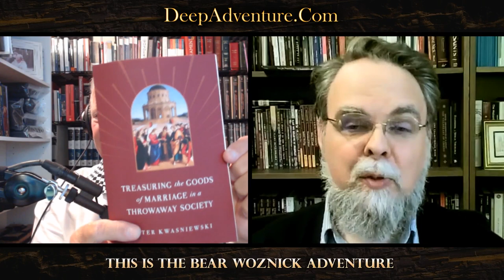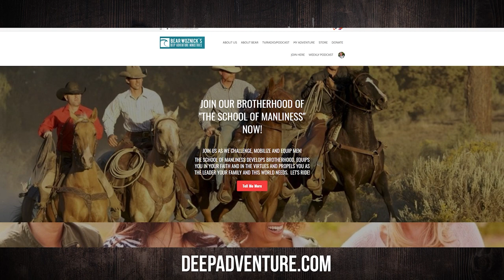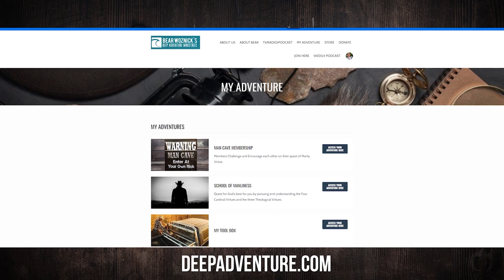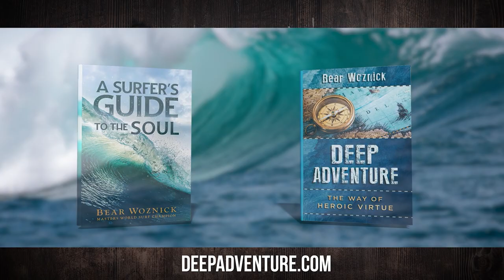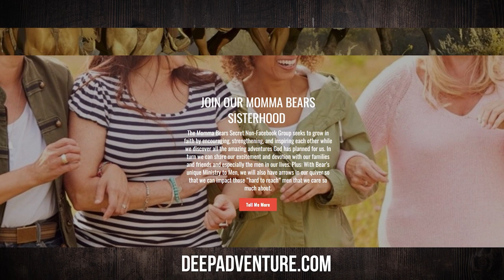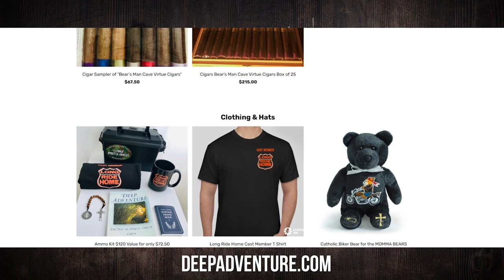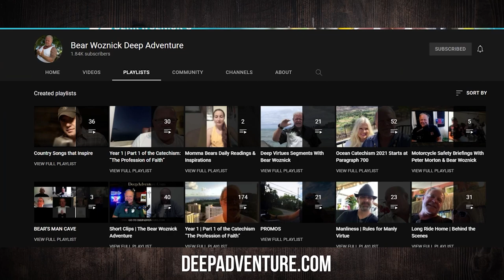BWA609 Peter Kwasniewski | Treasuring the Goods of Marriage in a Throwaway Society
What is the good of marriage? The Catholic theology of marriage recognizes 3 main goods of marriage. Learn what they are and how to get back to God's plan for marriage during this conversation with Bear and his gues, Peter Kwasniewski, author of Treasuring the Goods of Marriage in a Throwaway Society.

Episode highlights:
1. Love & sacrifice
2. Chaste living
3. Contraception & abortion